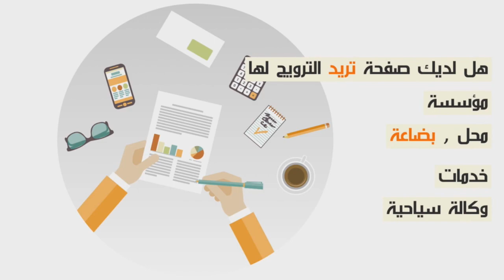ضحك وستافد كين لي صيم وْمعارفش شنو هي الجنابة و طريقة غسلها...